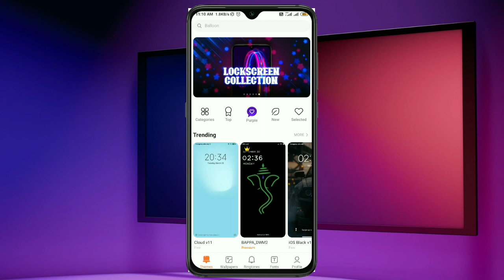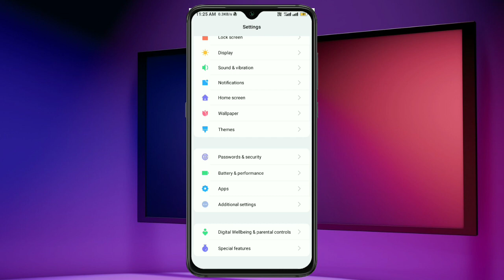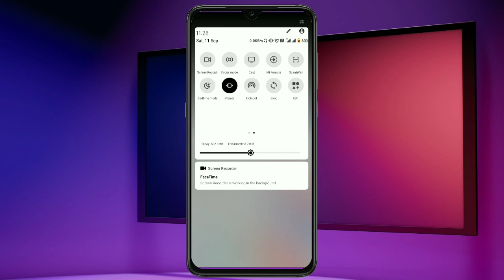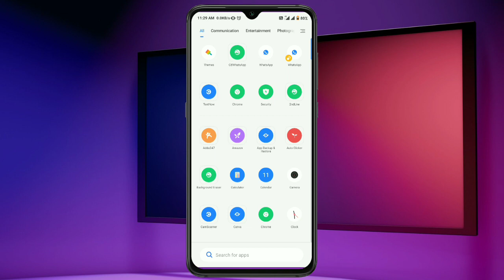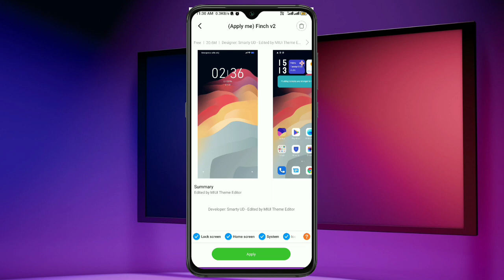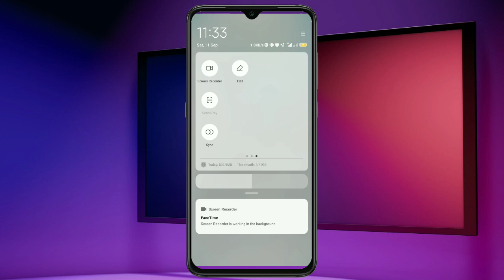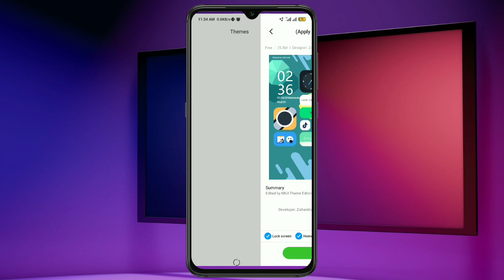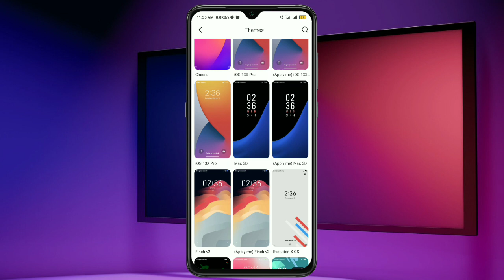Top 4 Best Theme For All Redmi Devices | MIUI 11 and MIUI 12 Compatibility Theme| Best Theme Redmi 7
About Us:
Tech with sumit is a YouTube channel .where you can see about your Device update related to xiaomi ( MIUI ) anf you can also see video about upcoming device